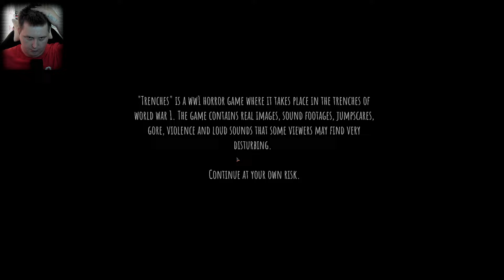МЕНЯ СМОГЛИ РЕАЛЬНО НАПУГАТЬ✅ Trenches - WW1 Horror Game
Trenches — это игра ужасов на выживание от первого лица, в которой вам предстоит вырваться из клаустрофобной среды и пережить войну глазами солдата, оказавшегося в тылу врага в этом сюрреалистическом кошмаре, борясь за свою жизнь и здравомыслие, чтобы вернуться к семье.